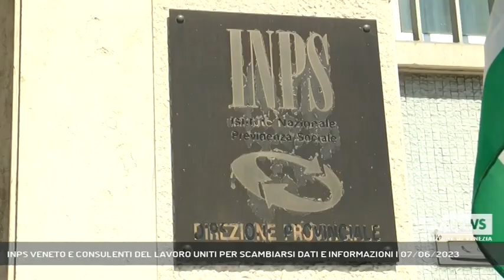INPS VENETO E CONSULENTI DEL LAVORO UNITI PER SCAMBIARSI DATI E INFORMAZIONI | 07/06/2023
A3 NEWS Venezia 07/06/2023 - MESTRE - Inps del Veneto e Consulenti del Lavoro hanno firmato un accordo per snellire le procedure e rendere tutto più facile.  || Lo scopo è quello di rafforzare la collaborazione istituzionale e professionale, e per questo la Direzione Regionale dell'Inps e i Presidenti dei Consigli degli Ordini dei Consulenti del Lavoro del Veneto si sono incontrati per sottoscrivere un protocollo d'intesa.Le parti si impegnano a favorire, nelle diverse realtà provinciali, le esigenze che maturano, e la creazione di collaborazioni per raggiungere elevati standard di qualità dei servizi. Su un punto sono tutti d'accordo: la necessità di fare rete per raggiungere obiettivi comuni, per semplificare i processi di lavoro, e trovare insieme le soluzioni, ad esempio attraverso lo scambio dei dati e delle informazioni.L'iimpegno comune garantisce la tutela della legalità anche contro l'abusivismo professionale, nell'interesse di aziende e lavoratori. - Intervistati FILIPPO PAGANO (Direttore Inps Veneto), PATRIZIA GOBAT (Coordinatrice Ordini Consulenti del Lavoro Veneto) (Servizio di Federico Fusetti) - Segui Antenna Tre anche sul digitale terrestre! Visita il sito